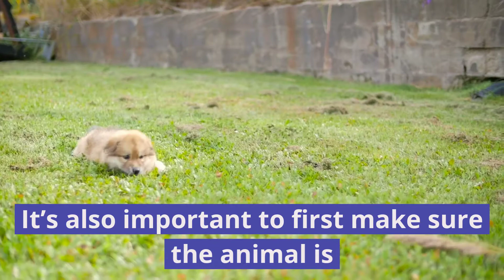how to teach your dog to stay - teaching your puppy how to stay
how to teach your dog to stay - how to teach your dog to stay in 3 steps force free!
how to train your dog to stay! how to teach your dog to stay perfectly!

playlist: how to teach your puppy or dog the basics in order: .
how to teach your dog the stay command- how to teach my puppy to sit and stay.

in this video how to teach your dog the stay command- how to teach my puppy to sit and stay thomas breaks down exactly how to teach any dog the stay command.
teaching a puppy or dog how to stay is vital for their safety.
how to teach a dog to stay on command in hindi | dog training in hindi |.
how to teach your dog the surprise stay: ..  in this video  we'll talk about the importance of avoiding these 3 common mistakes as you are teaching your dog to stay!..  in this video we cover how to teach your dog to stay no matter what.

how to teach your dog to stay how to train puppy to stay # how to train stay

teaching your puppy how to stay.

how to teach your dog to lie down-.
in this video you can learn how to teach any dog to stay on command in hindi language.

how to teach your puppy to sit and stay. read more about how to teach your dog to stay here: .

 the dog tips in this video are designed to make how to train your dog to stay as simple as possible. how to start teaching your dog boundaries.  follow along to learn drills and techniques to help teach your dog to stay...  if you follow the steps demonstrated in this video  you'll be able to teach your dog to stay in any situation.

 your stay can be one of the best exercises to teach your dog to listen to you.

 these dog training tips to teach your dog to stay can be done whenever it's convenient for you.

in this video  we will talk about some really simple exercises that will change the way that you train your dog to stay.

a 5 minute training plan for teaching your dog to stay!
 teaching your dog to stay can be a life-saving command and is essential in many day-to-day situations.
how to train your dog or puppy to sit and stay | how i trained buddy (easy dog training at home). easily teach your dog the stay command. how to teach your dog to stay (tagalog). how to teach your dog to stay- no matter what! how to teach your dog to stay | chewy.